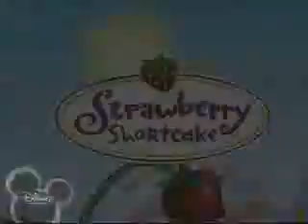Season 3 Intro (Instromental Verion)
The new strawberry shortcake  season 3 Intro (instromental verion)